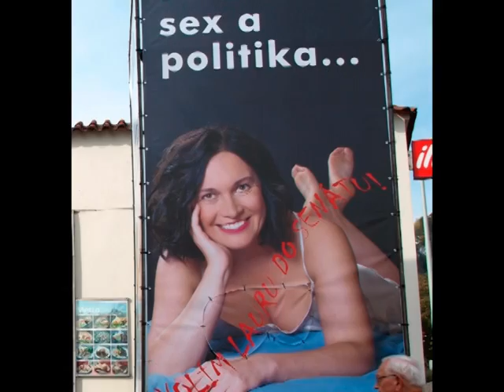Актполитиката видяна през на карикатур-еротик лупата на Невъзпитаните Прас-Прес Чавдарчета§Комарчета